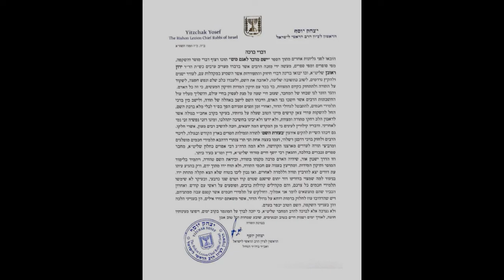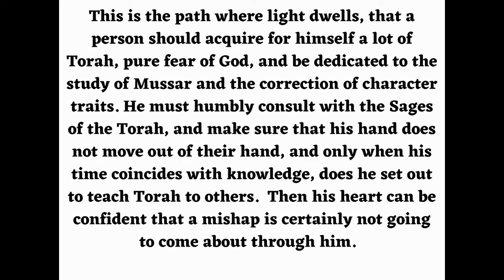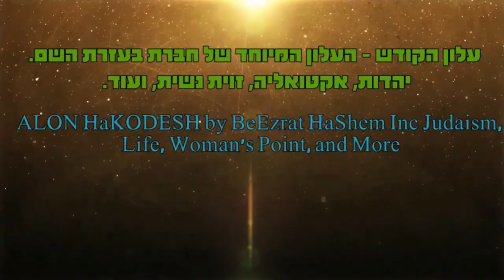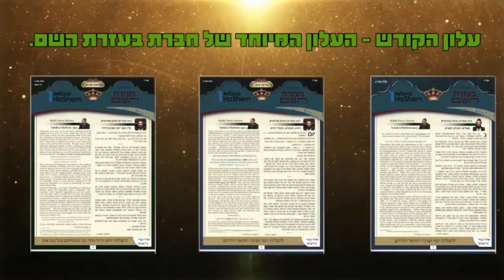שיעור בהלכה הלכות פסוקי דזמרה קריאת שמע ושמירת העיניים שיעור מעניין מאד